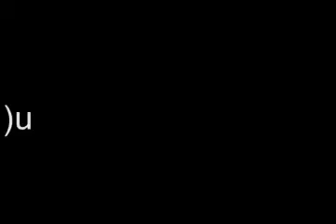)u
Koan Video
Koan: Zen riddle/story/question, formulated to break down mental barriers.  Whose meaning can only  be comprehended through intuition and not rational (intellectual) thought.